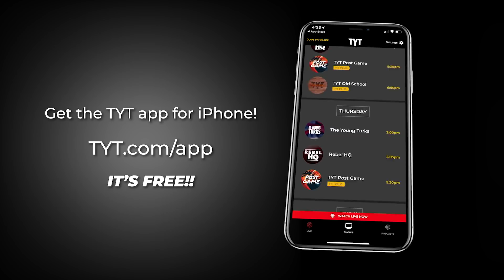Luke Cage Season 2 Trailer (VIDEO AND BREAKDOWN)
Luke Cage has a new trailer! Kim Horcher and Brett Erlich break it down.

“In the official season 2 trailer for Marvel’s Luke Cage, Harlem’s hero has become more popular than ever, but that’s only put a target on his very visible back. As Luke’s father, James Lucas — played by House of Cards actor Reg E. Cathey in his final performance — puts it throughout the teaser, “One man cannot save a community.” And though Luke clearly tries to do so in the footage above, he’s about to face a new threat in town who isn’t scared of an invulnerable man: John McIver a.k.a. Bushmaster (The Deuce‘s Mustafa Shakir), who’s able to withstand bullets himself. On top of that, Mariah Dillard (Alfre Woodard) is about to rear her head as a major player in the fight for Harlem as she and Shades (Theo Rossi) take control of the empire Cottonmouth (Mahershala Ali) left behind.”